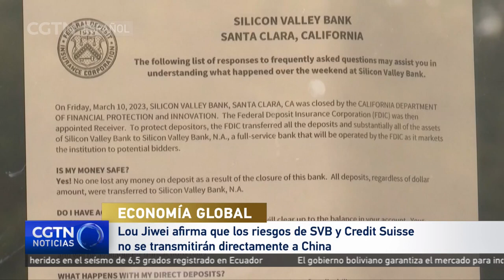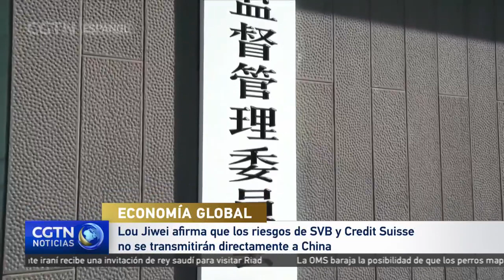El exministro chino de Finanzas Lou Jiwei reflexiona sobre los riesgos del colapso del SVB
En el marco del Foro Global de Gestión de Activos celebrado en Beijing, el exministro de finanzas de China Lou Jiwei ha compartido sus impresiones sobre el colapso de las entidades bancarias Silicon Valley Bank y Credit Suisse, su posible impacto en China y las reformas que su país está llevando a cabo en el sistema de supervisión financiera.